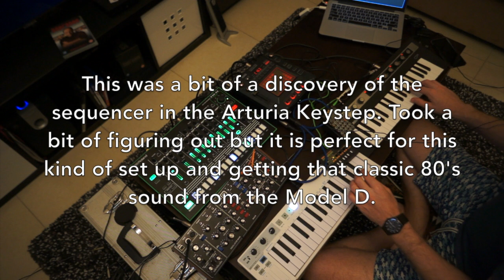Coffee Table Session #6 /// Bambino Talk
Featuring...
Roland TR-8
Behringer Model D
Arturia Keystep
Yamaha Reface CP
PO 33 Sampler
Korg Monotron
...and a Kaoss Pad just for show it turns out.